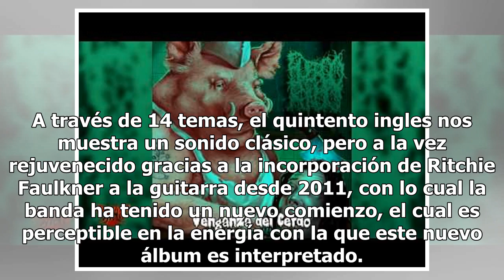Puerco regreso de Marraneitors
Reseña de discoFirepower de Judas PriestRafa Haro*1969 a 2018, una longeva carrera y la maquina sigue activa y funcionando. Judas Priest arriba una vez más con una descarga de adrenalina en la forma de “Firepower”, el numero 18 dentro de la extensa discografía de la banda de Birmingham. A través de ...